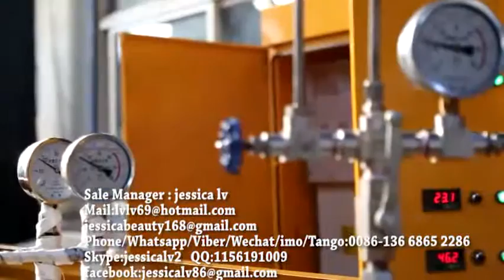PE FOAM EXTRUSION MACHINE,Foaming Machine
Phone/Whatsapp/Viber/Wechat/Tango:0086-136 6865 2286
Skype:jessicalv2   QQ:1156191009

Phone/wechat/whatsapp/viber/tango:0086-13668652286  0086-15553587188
Skype: jessicalv2
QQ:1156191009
YAHOO Messenger:jessica863122